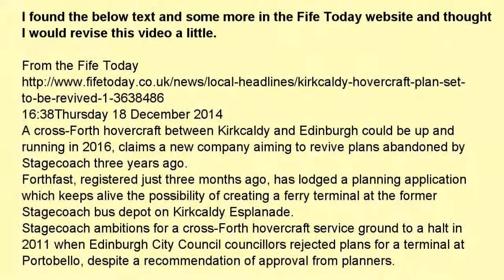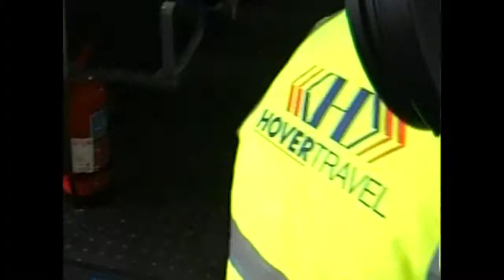Stagecoach Hovercraft Trial 19/07/2007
I was the person that took this video on the day. I was thought that trial was so successful that it would get the funding and go ahead, but this ended up not being the case.
I found an article on Google while I was doing a search for something else I found an article about the possibility of a new hovercraft service being established between Kirkcaldy (Fife) and Newhaven (Edinburgh) up and running sometime in 2016.
In 2007 the then in Fife Independent Disability Network (now Disabilities Fife, in 2015) found that Stagecoach unveiled radical new proposals for a cross-Forth hovercraft link between Fife (Kirkcaldy and Edinburgh (Portobello).
The Fife Independent Disability Network (now Disabilities Fife) contacted Mr Doug Fleming Managing Director Stagecoach (Scotland) stating it would not be a proper trial unless disabled people had the chance to try it out.

Fife Independent Disability Network (now Disabilities Fife) had some of its Committee Members (100% of which have a disability of some form) went along to try it out, which was videoed and then put onto our (then fidn.co.uk).
The video was still on our website until I put this revised version of the video on it.
Once the trail was over and was deemed a success, nothing happened.
The article I have copied below I think puts some light on what had happened to stop the hovercraft trial going into service.
More video`s can be viewed on the charities website . These are of the guest speakers that were present at the meetings.  We hope these video`s will be of some help to the people viewing the videos.The website is

16:38Thursday 18 December 2014
A cross-Forth hovercraft between Kirkcaldy and Edinburgh could be up and running in 2016, claims a new company aiming to revive plans abandoned by Stagecoach three years ago.
Forthfast, registered just three months ago, has lodged a planning application which keeps alive the possibility of creating a ferry terminal at the former Stagecoach bus depot on Kirkcaldy Esplanade.
Stagecoach ambitions for a cross-Forth hovercraft service ground to a halt in 2011 when Edinburgh City Council councillors rejected plans for a terminal at Portobello, despite a recommendation of approval from planners.
The decision, which came after years of campaigning and a highly successful trial in summer 2007, led boss Sir Brian Soutar to throw in the towel stating he was “scunnered”.
John Lidderdale, a project engineer, said he created Forthfast after feeling anger at the consequences of that decision.
“I used to live in North east Fife but worked in Edinburgh and commuted every day. Frankly, the journey is a misery.
“I was talking to an elected councillor in Edinburgh and he happened to mention that it was a great shame the hovercraft never happened.
“But I understand it was a misunderstanding. They [councillors] were assuming Stagecoach would come back with a better proposal.
”I thought this was silly, everyone seemed to want it and there were no insurmountable obstacles.”
Mr Lidderdale sought out help from Alistair Macleod, a marine consultant who carried out research work for Stagecoach’s project and they formed Forthfast together.
“Stagecoach had definitely lost interest but would be supportive of us if we did it, “ said Mr Lidderdale, who purchased all the original plans and engineering designs.
The company, which has held “extremely helpful” talks with Fife Council and Sestran, is looking to establish a service between Kirkcaldy and Newhaven, with a journey time of 17 minutes.
The onward journey to Edinburgh city centre would be created by linking a new dedicated bus service to a Newhaven terminal.
“The hovercraft we are proposing to use is a 130-seater and will be quieter than a bus,” explained Mr Lidderdale.
“The one used in the 2007 trial was 35 years old and times have moved on.”
Forthfast also intend to build a headquarters and terminal in Kirkcaldy and employ 48 people.
“The project would benefit Kirkcaldy - I think developers would be more interested in the area if it became a large transport hub,” said Mr Lidderdale.
“It’s important to Fife full-stop.”
Forthfast’s application this month seeks to extend the time required to demolish and remove the Kirkcaldy bus depot, which is still owned by Stagecoach.
Robin Presswood, head of enterprise at Fife Council, confirmed Forthfast’s renewal of the application this month would keep the situation “ticking over” but no service plans were in the immediate pipeline.
Councillor Lesley Hinds, Transport Convener for the City of Edinburgh Council, said: “We are aware that a new group has been formed to promote the possibility of a hovercraft service and there have been early, conceptual discussions about the idea.”